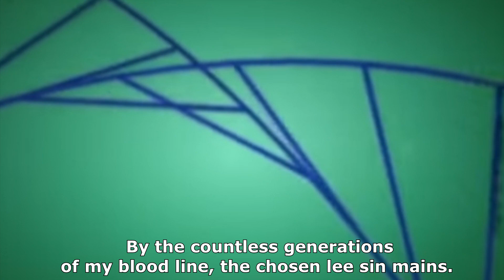LEAGUE OF LEGENDS BULGARIA MOMENTS 11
teo e bil prav :(